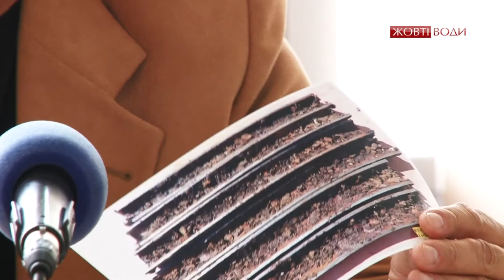Оперативна нарада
- перспективи опалювального сезону - 2018;
- автобусний маршрут №3 буде змінений;
- КП ВЖРЕО не справляється з ремонтом доріг.